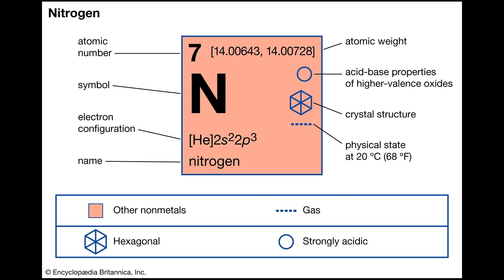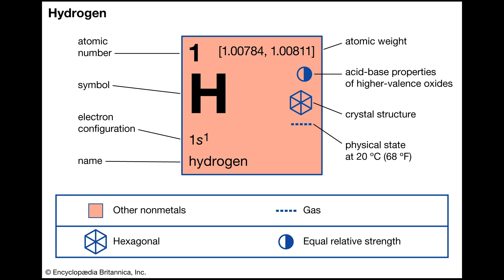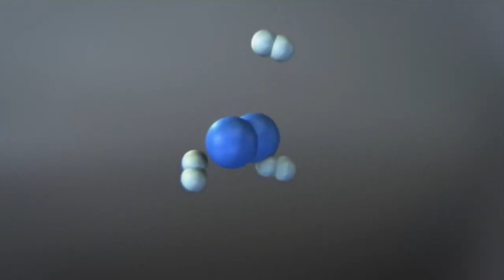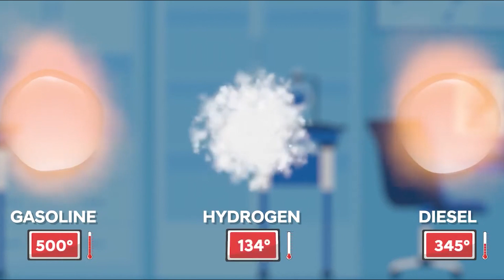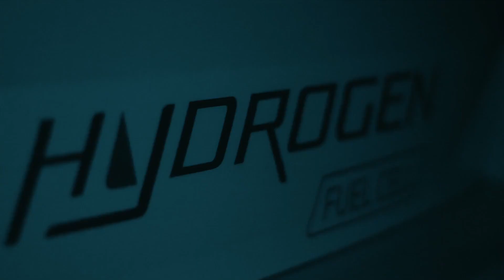Toyota Develops a Ammonia Powered engine: Is this a Dream Fuel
The quest for clean transportation has car manufacturers setting their sights on alternative fuels. One intriguing option emerging from the shadows is ammonia (NH3), a compound made of nitrogen and hydrogen.  Toyota, a household name in automobiles, recently joined forces with GAC, a Chinese automaker, to develop a prototype engine that runs on liquid ammonia. This collaboration has generated a buzz, but a closer look reveals significant roadblocks that ammonia must overcome before it can become a mainstream fuel for our cars.